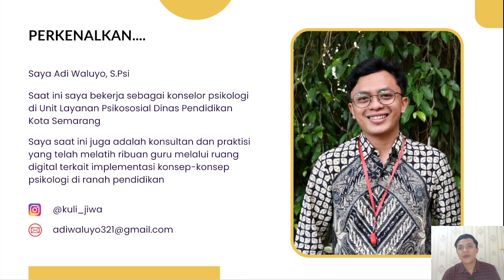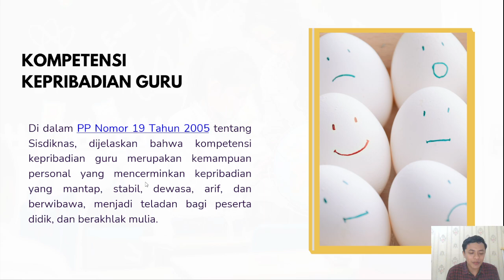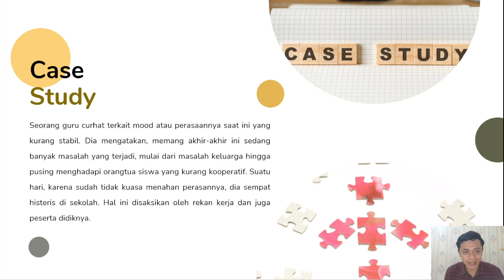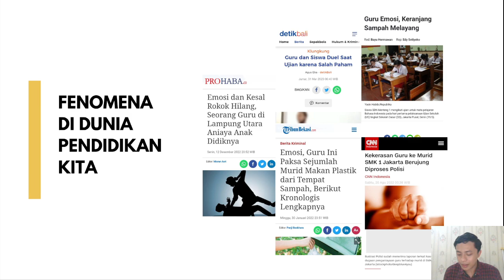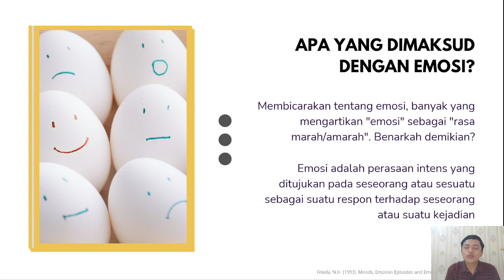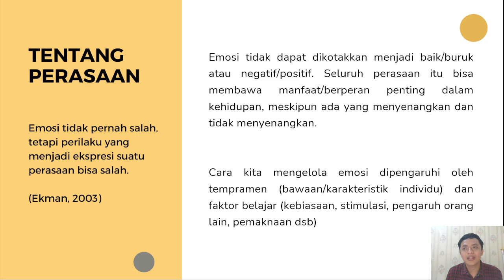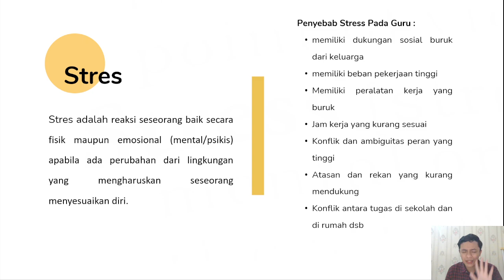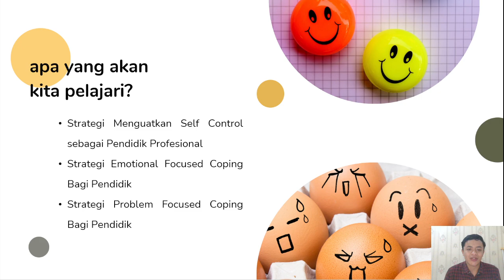Mengenal Pentingnya Manajemen Emosi untuk Pendidik Profesional